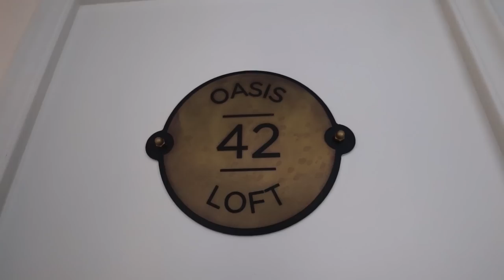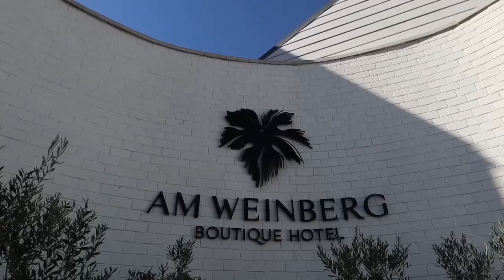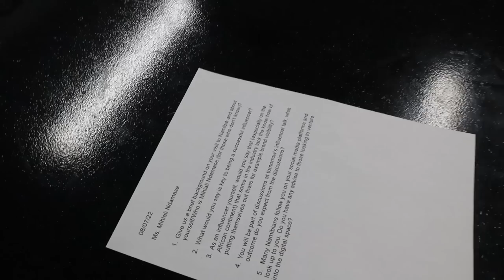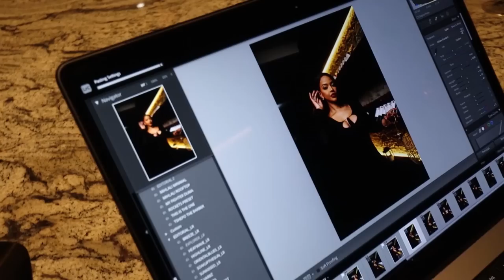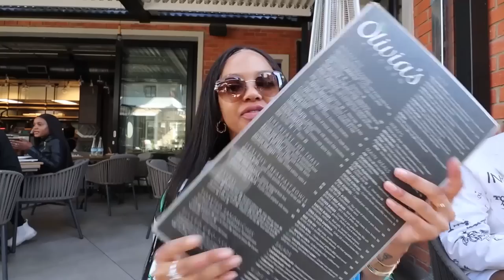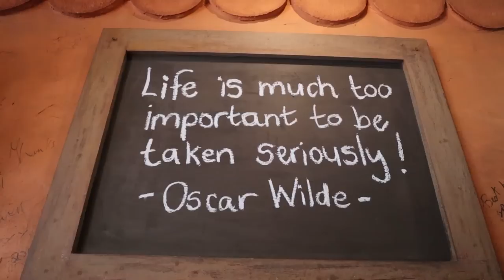Travel Vlog: Namibia For Work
🤍 OPEN ME 🤍

Hey Loves

WELCOME BACK TO ANOTHER VLOG LOVES, I know I know its a oldie but definitely a goodie. I hope you enjoy seeing my experience in Namibia, this was such a wonderful experience.